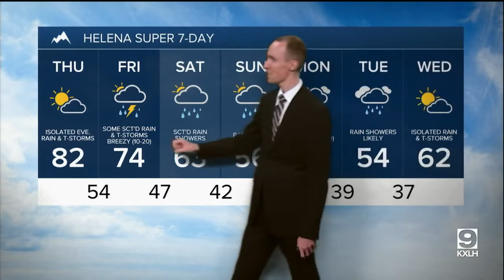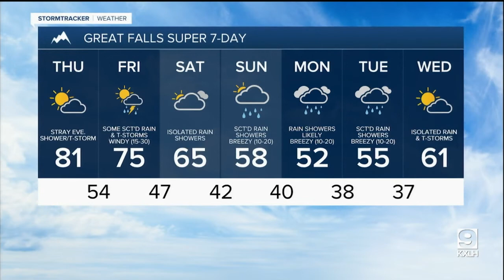Beautiful weather on Thursday!